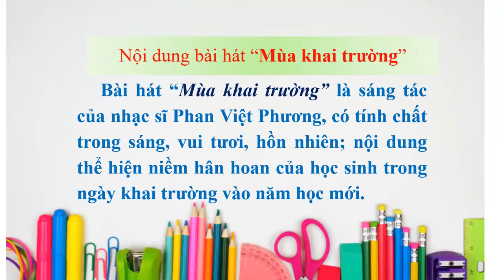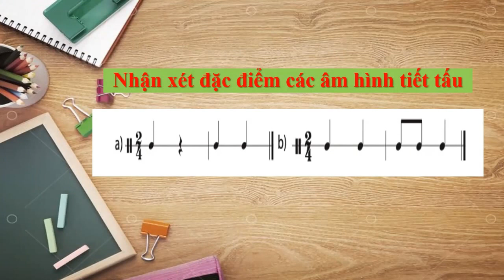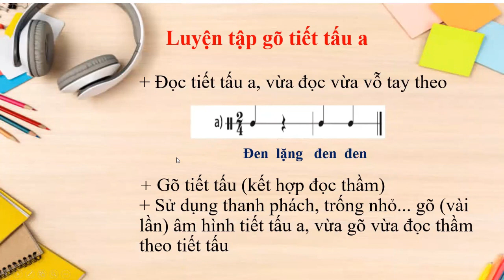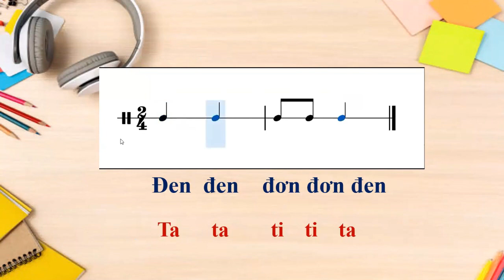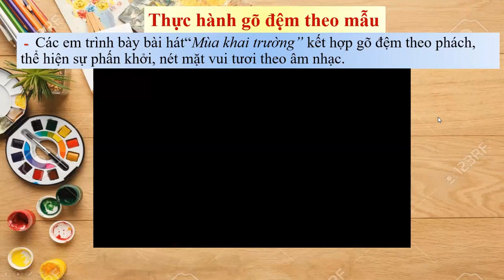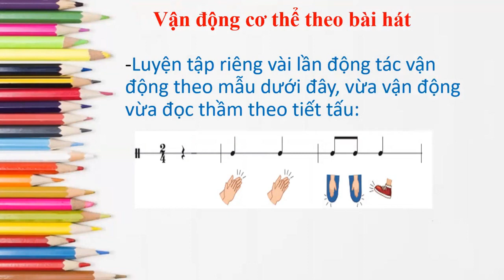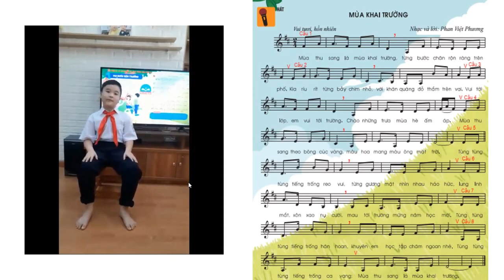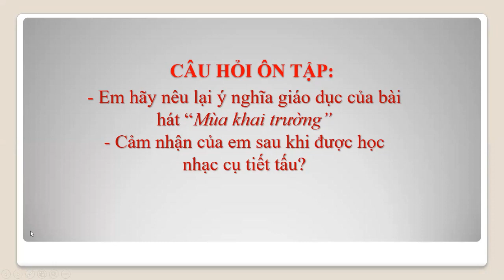t2 lop 6 video